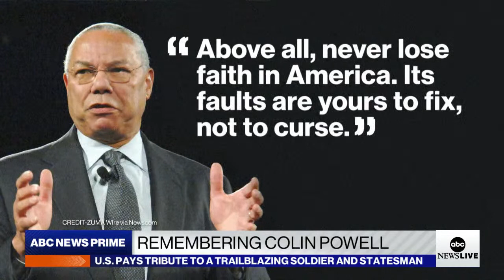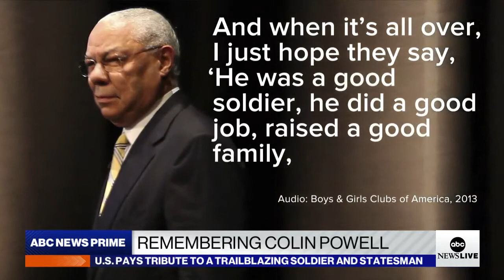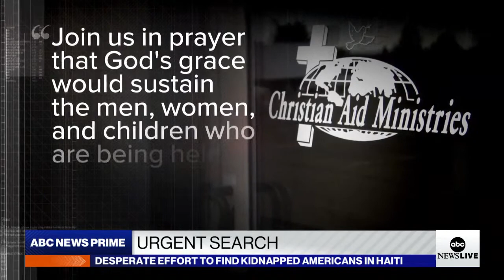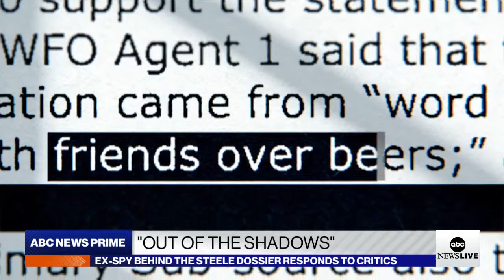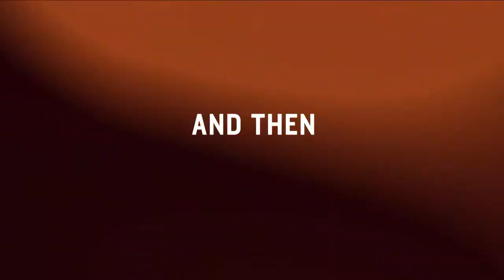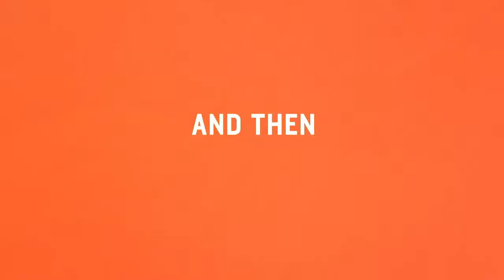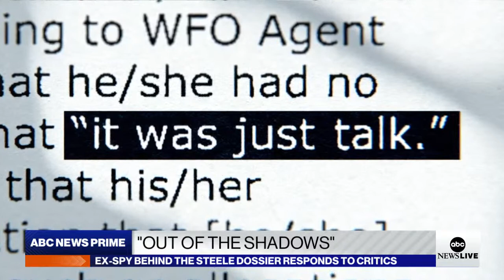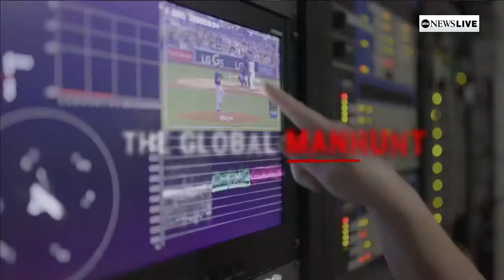ABC News Prime: Ahmaud Arbery jury selection; Remembering Colin Powell; Christopher Steele exclusive